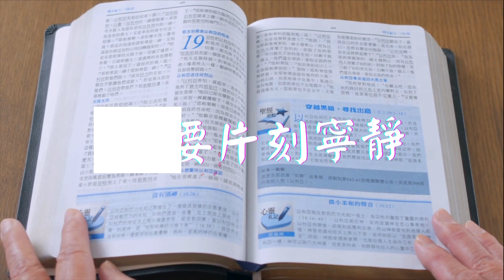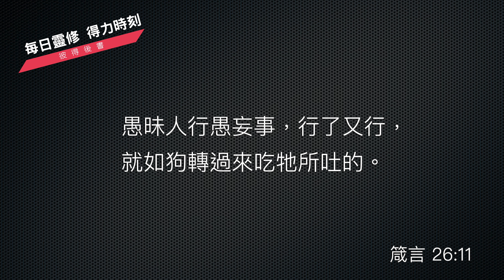《彼得後書》2:12-22｜面對異端不要輕忽｜每日靈修‧重新得力｜台北懷恩堂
各位弟兄姊妹平安！歡迎來到《每日研經釋義》，今天的經文在《彼得後書》第 2 章的後半段，我們要看的是第 2 章的 12 到 22 節，首先讓我們看 12 到 14 節的經文。

    《彼得後書》2:12-14
    12 但這些人好像沒有靈性，生來就是畜類，以備捉拿宰殺的。他們毀謗所不曉得的事，正在敗壞人的時候，自己必遭遇敗壞。 13 行的不義，就得了不義的工價。這些人喜愛白晝宴樂，他們已被玷污，又有瑕疵，正與你們一同坐席，就以自己的詭詐為快樂。 14 他們滿眼是淫色，止不住犯罪，引誘那心不堅固的人，心中習慣了貪婪，正是被咒詛的種類。

我不曉得各位有沒有看過一般的獵人在捕殺一些動物的時候，特別我所瞭解的，像比方說捕殺蜘蛛猿，他們通常在一個籠子裡面就放了很多的花生，可是當這個蜘蛛猿伸手去拿這個花生的時候，因為手中的花生是滿的，牠無法從那個洞口出來，事實上牠只要放掉，牠就可以逃脫了，可是因為不願放，牠反而被抓了。

所以我們就看到一個很簡單的一個教導，彼得在這裡教我們，面對這些假先知的毀謗，這些假先知像畜類一樣的這些教導的時候，我們要有贏在格局，而不要輸在心計。

假先知、假師傅他們毀謗事，也毀謗人，就像那個無知受縛宰殺的動物。當我們離開正路的時候，我們就有可能也遭受很多的假的教師、假的師傅的一個教導，就像先知巴蘭曾經蒙神喜悅，但是因為他的貪愛錢財，這個先知曾經差點跟摩押的王巴勒同謀來咒詛以色列。在故事情節裡面，我們看到驢走偏，他也幾乎受死，當然神在這裡面給了恩典，把以色列得贖。而假先知的教導，正是讓我們可以離棄正路。

所以接下來的 15 、 16 節就再提到離棄正路將會產生什麼的情況。

    《彼得後書》2:15-16
    15 他們離棄正路，就走差了，隨從比珥之子巴蘭的路。巴蘭就是那貪愛不義之工價的先知， 16 他卻為自己的過犯受了責備；那不能說話的驢以人言攔阻先知的狂妄。

當巴蘭跟巴勒合作的時候，巴蘭是願意鋌而走險的，雖然他剛開始不願意，但是當他可以因為錢財而轉變的時候，我們就知道他的鋌而走險是有他的緣由的，但是神在這裡面一切掌權，所以祂用驢說話來遏阻了這個歪風。同樣的，我們應當如此，因為我們不應該像那沒有靈性，生來就是畜類的一樣，只為了一些小小的心計，就忘掉了神所賜給我們的格局。

接下來我們來看 17 到 19 節的經文。

    《彼得後書》2:17-19
    17 這些人是無水的井，是狂風催逼的霧氣，有墨黑的幽暗為他們存留。 18 他們說虛妄矜誇的大話，用肉身的情慾和邪淫的事引誘那些剛才脫離妄行的人。 19 他們應許人得以自由，自己卻作敗壞的奴僕，因為人被誰制伏就是誰的奴僕。

在這經文可以看到，水井跟霧氣基本上是當來飲水的盼望，但是如果水井無水，霧氣不帶來水，那無水將使大旱之望雲霓，一切都要幻滅，所以假先知也是一樣，他們用虚妄矜誇的大話，引誘甫信主的人進入那肉身情慾邪淫當中，所以我們應當知道，這些假先知雖然應許人自由，他卻是引我們進入到罪的轄制。我們原先要追尋的自由，反而我們成為了那樣轄制的一個奴僕。

接下來我們看 20 到 22 節的經文。

    《彼得後書》2:20-22
    20 倘若他們因認識主─救主耶穌基督，得以脫離世上的污穢，後來又在其中被纏住、制伏，他們末後的景況就比先前更不好了。 21 他們曉得義路，竟背棄了傳給他們的聖命，倒不如不曉得為妙。 22 俗語說得真不錯：狗所吐的，牠轉過來又吃；豬洗淨了又回到泥裡去滾；這話在他們身上正合式。

愚妄的事，《箴言書》裡面特別提到了：

    《箴言》26:11
    11 愚昧人行愚妄事，行了又行，就如狗轉過來吃牠所吐的。

我們知道豬狗牠們不知道如何潔淨自己，所以牠們會反過來吃穢物；潔淨了，又去滾爛泥，因為我們人有時候劣根的老我，不也正是如此嗎？！我們雖然得蒙救贖，但我們對那過去的老我埃及，就又渴慕如水，所以我們可以看到彼得在這裡教導，如果我們不潔淨，不持續的成聖我們自己，那我們是會步入那老我的，就像耶穌曾提到：「壯士進入到家中，把他清乾淨的。」如果我們不持續潔淨，那後來來的七個鬼，就更讓我們墮入那樣的老我，不好的景況當中。我們如果為主所潔淨，卻又步入老我，那麼潔淨的身體、心靈，事實上更容易受到魔鬼的入住，來欺淩我們，所以讓我們可以防微杜漸我們的惡，讓我們可以立定根基，格局在天，遠離一切的老我。

求神帶領我們前方的道路，要杜絕一切的假先知、假師傅的教導，不再去吃穢物、不再去滾爛泥，求神引領我們前方的道路。

願神祝福各位。

經文
《彼得後書》
12 但這些人好像沒有靈性，生來就是畜類，以備捉拿宰殺的。他們毀謗所不曉得的事，正在敗壞人的時候，自己必遭遇敗壞。13 行的不義，就得了不義的工價。這些人喜愛白晝宴樂，他們已被玷污，又有瑕疵，正與你們一同坐席，就以自己的詭詐為快樂。14 他們滿眼是淫色（原文是淫婦），止不住犯罪，引誘那心不堅固的人，心中習慣了貪婪，正是被咒詛的種類。15 他們離棄正路，就走差了，隨從比珥之子巴蘭的路。巴蘭就是那貪愛不義之工價的先知，16 他卻為自己的過犯受了責備；那不能說話的驢以人言攔阻先知的狂妄。17 這些人是無水的井，是狂風催逼的霧氣，有墨黑的幽暗為他們存留。18 他們說虛妄矜誇的大話，用肉身的情慾和邪淫的事引誘那些剛才脫離妄行的人。19 他們應許人得以自由，自己卻作敗壞的奴僕，因為人被誰制伏就是誰的奴僕。20 倘若他們因認識主－救主耶穌基督，得以脫離世上的污穢，後來又在其中被纏住、制伏，他們末後的景況就比先前更不好了。21 他們曉得義路，竟背棄了傳給他們的聖命，倒不如不曉得為妙。22 俗語說得真不錯：狗所吐的，他轉過來又吃；豬洗淨了又回到泥裡去滾；這話在他們身上正合式。

經文：彼得後書 2:12-22

12但這些人好像沒有靈性，生來就是畜類，以備捉拿宰殺的。他們毀謗所不曉得的事，正在敗壞人的時候，自己必遭遇敗壞。 13行的不義，就得了不義的工價。這些人喜愛白晝宴樂，他們已被玷污，又有瑕疵，正與你們一同坐席，就以自己的詭詐為快樂。 14他們滿眼是淫色，止不住犯罪，引誘那心不堅固的人，心中習慣了貪婪，正是被咒詛的種類。 15他們離棄正路，就走差了，隨從比珥之子巴蘭的路。巴蘭就是那貪愛不義之工價的先知， 16他卻為自己的過犯受了責備；那不能說話的驢以人言攔阻先知的狂妄。

17這些人是無水的井，是狂風催逼的霧氣，有墨黑的幽暗為他們存留。 18他們說虛妄矜誇的大話，用肉身的情慾和邪淫的事引誘那些剛才脫離妄行的人。 19他們應許人得以自由，自己卻作敗壞的奴僕，因為人被誰制伏就是誰的奴僕。 20倘若他們因認識主－救主耶穌基督，得以脫離世上的污穢，後來又在其中被纏住、制伏，他們末後的景況就比先前更不好了。 21他們曉得義路，竟背棄了傳給他們的聖命，倒不如不曉得為妙。 22俗語說得真不錯：

狗所吐的，牠轉過來又吃；
豬洗淨了又回到泥裏去滾；
這話在他們身上正合式。